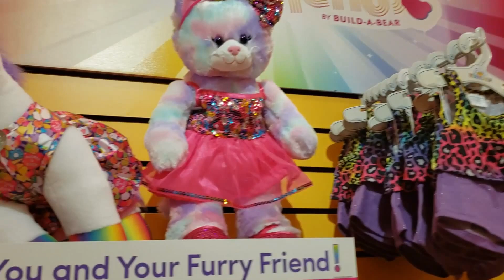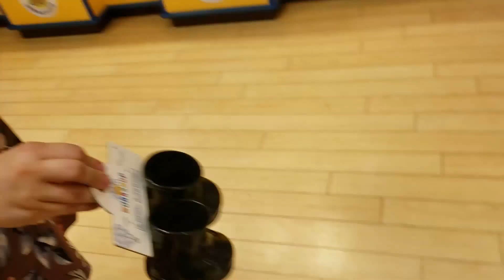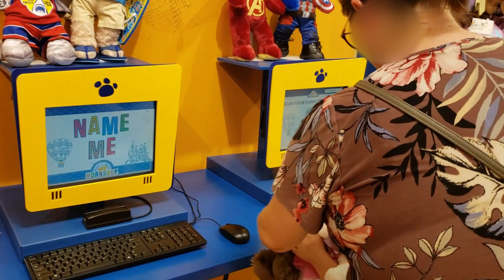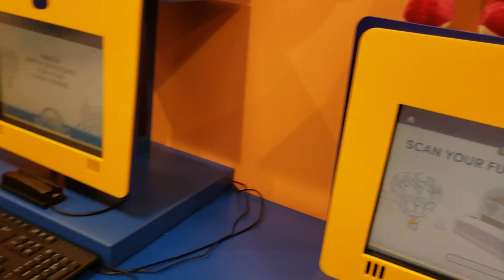Buzz Lightyear and Rainbow Kitty at Build a Bear!